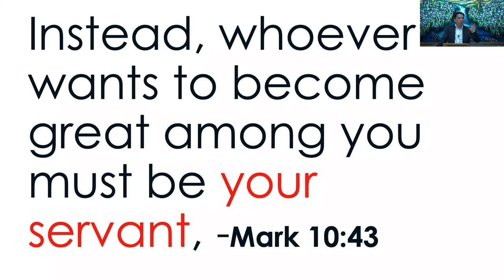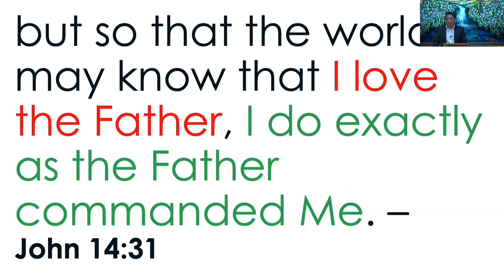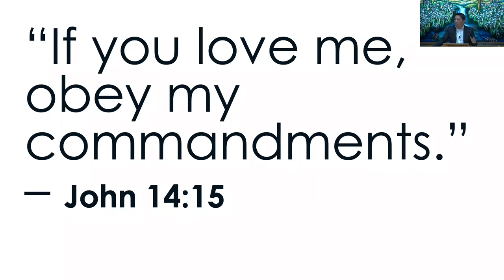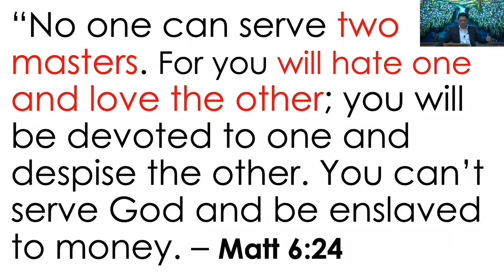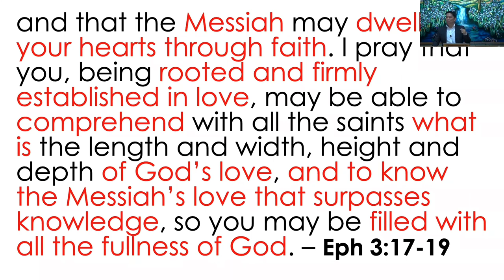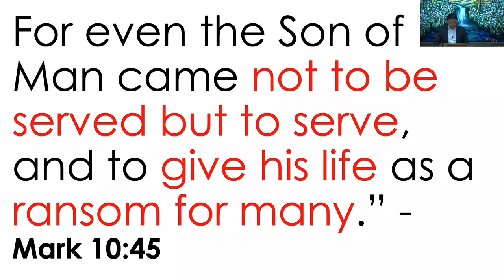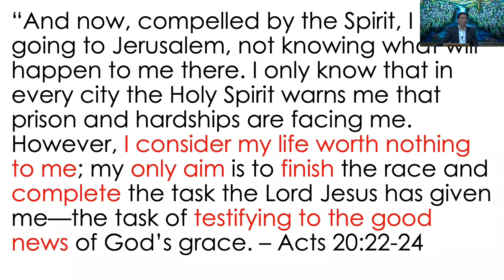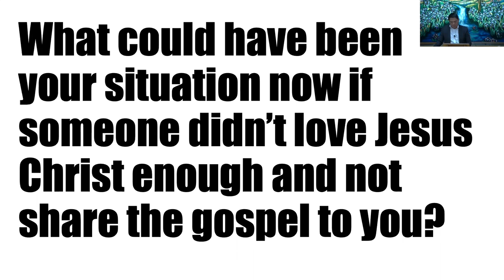February 26, 2023 - Mike Alop - “Heart Of A Servant”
Message by Mike Alop titled “Heart Of A Servant”